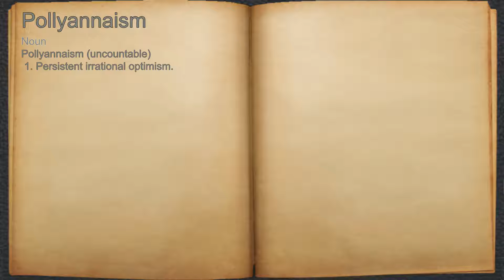What does Pollyannaism mean?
A spoken definition of Pollyannaism.

Intro Sound:
Typewriter - Tamskp